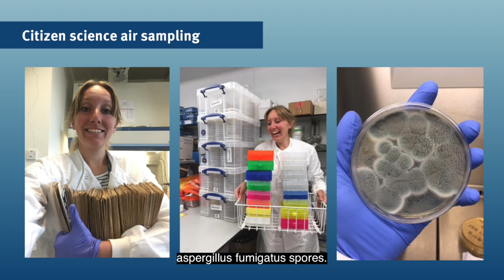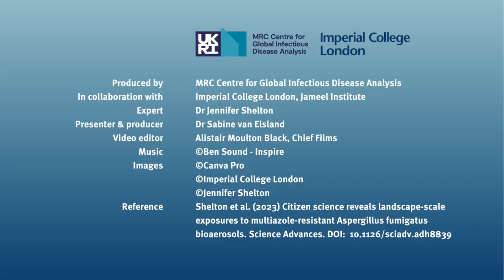Ep 75. Science in Context - Aspergillus Fumigatus & Citizen Science, Dr Jennifer Shelton 21-07-2021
In this episode of Science In Context, we focus on Aspergillus fumigatus. Dr Sabine van Elsland speaks with Dr Jennifer Shelton about their publication in Science Advances where they present the results of their Citizen Science study.

The news item on this study including quotes from Dr Shelton and Prof Fisher is available here:

Expert: Jennifer Shelton, UK Centre for Ecology & Hydrology;
Presenter & producer: Dr Sabine van Elsland, MRC Centre for Global Infectious Disease Analysis, Imperial College London

Episode first released on Twitter (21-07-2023):